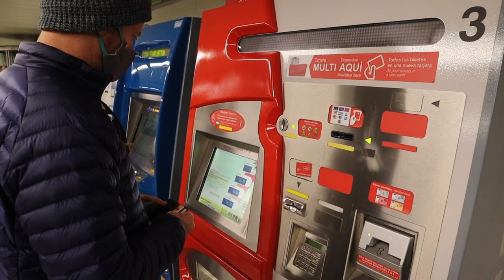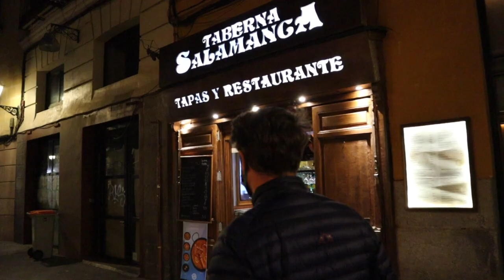MADRID | THINGS TO DO (our last stop in Europe)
As the last stop of our Europe trip this year we decided to explore the city of Madrid. A beautiful city up in the mountains, it was such a great drive to get there. After leaving the coast we got hit with the reality of November, it's cold and Christmas is around the corner. We were still lucky enough to get a beautiful sunny day in Madrid. There is so many things to do and we didn't have much time so we had to just pick a few.

Things to do in Madrid:
- Palacio Real de Madrid
- Mercado de San Miguel
- Chocolatería San Ginés
- Plaza Mayor
- Puerta del Sol
- The Hat Madrid (rooftop bar)
- Calle de la Cava Baja (Tapas crawl)

Hope you liked this video and maybe got some tips to what to do in Madrid.